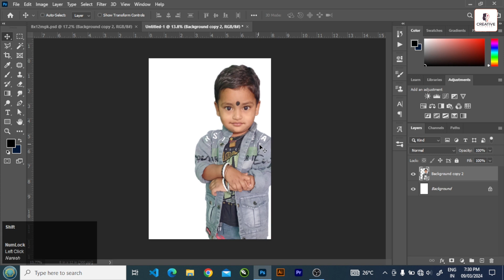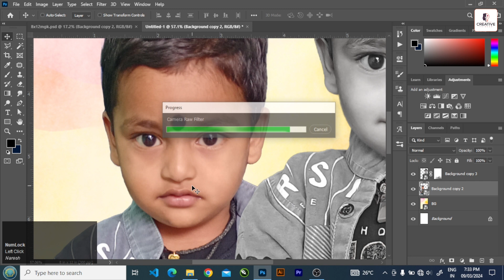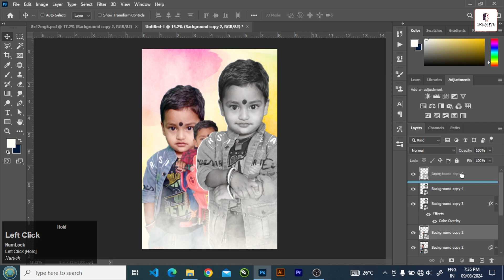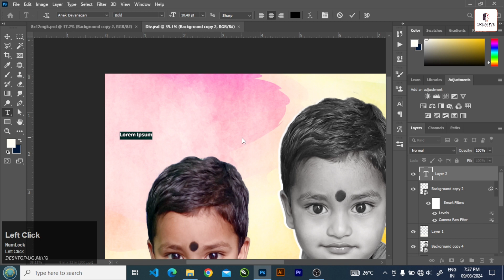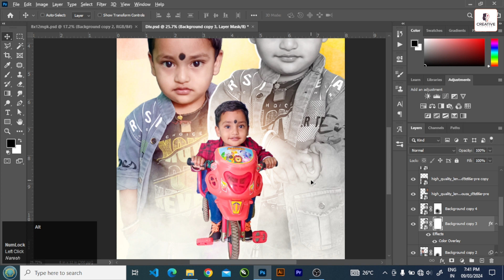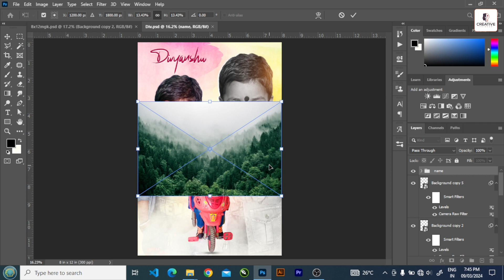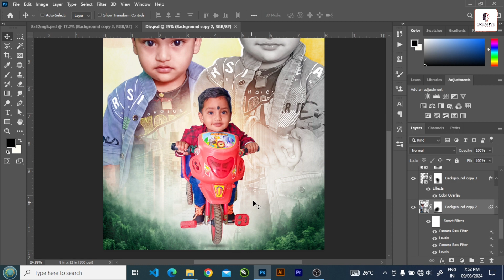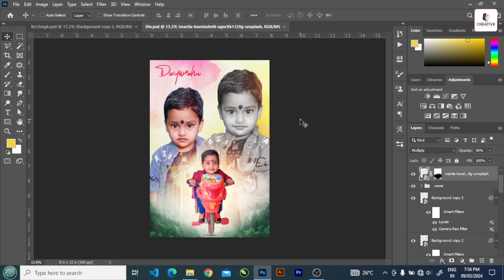How To Design Cinematic Poster in Photoshop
Photoshop Tutorial